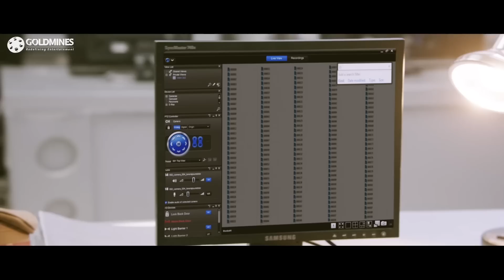नकली JayamRavi नासर से मिलने उसके ऑफिस आया | Bogan Hindi Dubbed Movie Scene